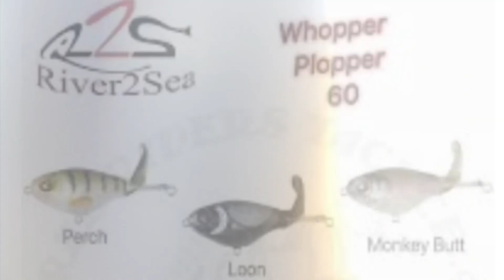Albuquerque N.M.(WINTER WATER WHOPPER PLOPPIN)